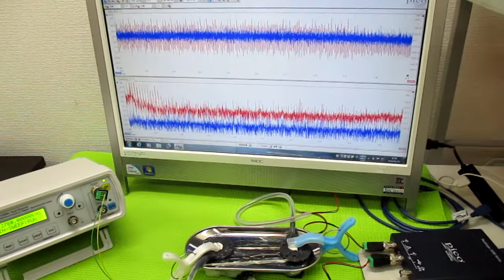オリジナル超音波実験：表面弾性波の観察 ultrasonic-labo